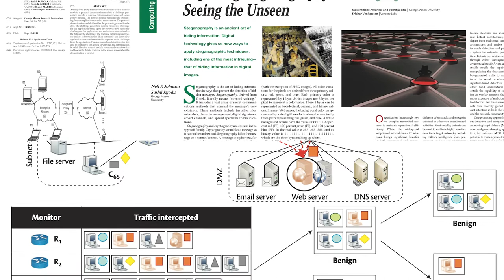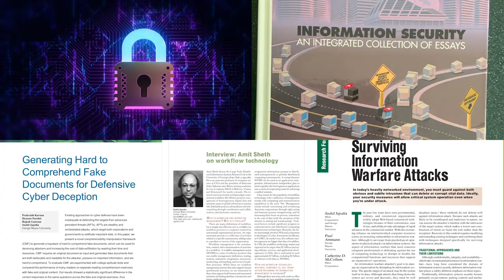Sushil Jajodia Awarded 2020 IEEE Computer Society W. Wallace McDowell Award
Dr. Sushil Jajodia, an IEEE fellow and IEEE Computer Society (IEEE CS) Golden Core Member, has been selected to receive the IEEE CS 2020 W. Wallace McDowell Award. Dr. Jajodia is being recognized “for contributions to the scientific and engineering principles that enable effective adaptive cyber defense.”

The McDowell Award is given to individuals for outstanding recent theoretical, design, educational, practical, or other similar innovative contribution that falls within the scope of IEEE CS interest. The award may be given for a single contribution of great merit or a series of lesser contributions that have had or are expected to have an important influence on the computer field.